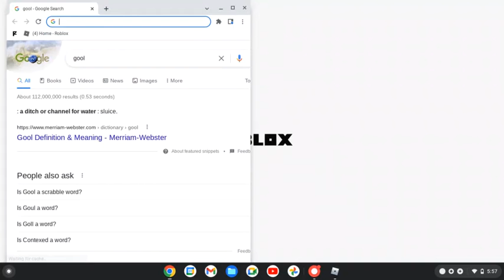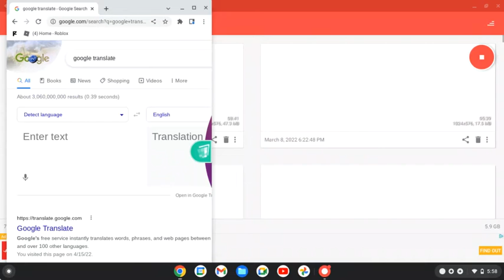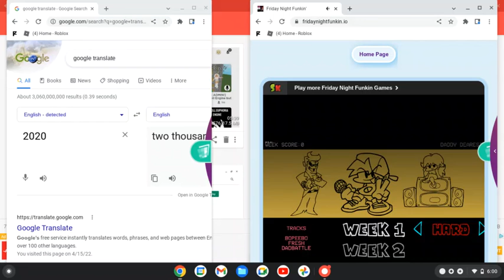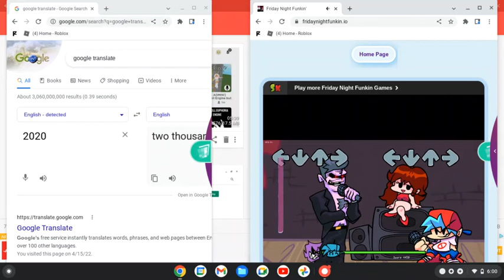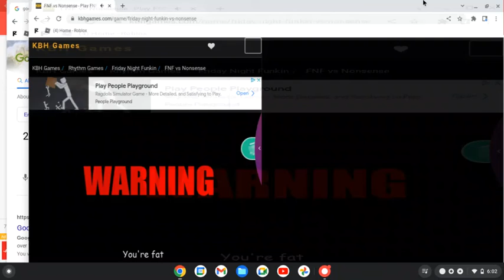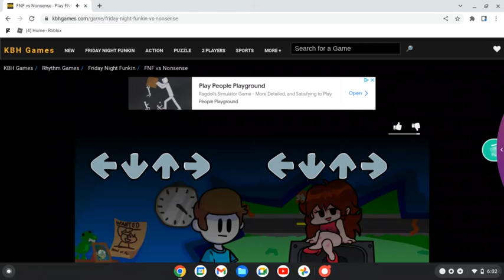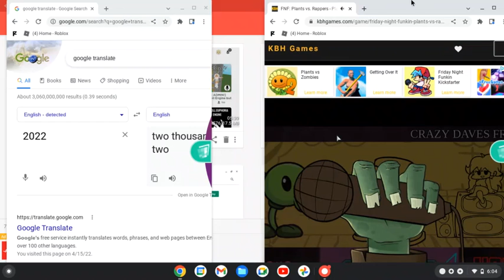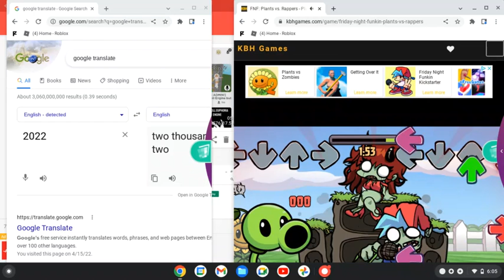friday night funkin 2020-2022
whats is the best? 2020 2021 or 2022 maybe 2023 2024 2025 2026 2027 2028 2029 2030 thats cool
0:00 2020
3:37 2021
6:09 2022